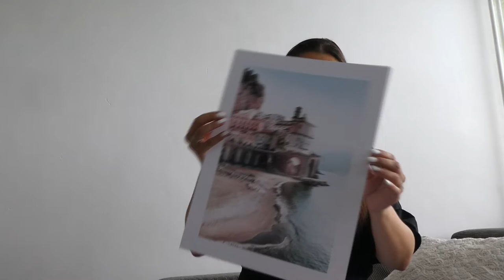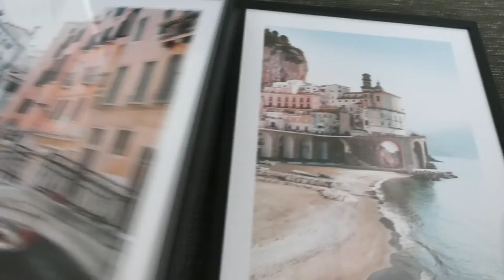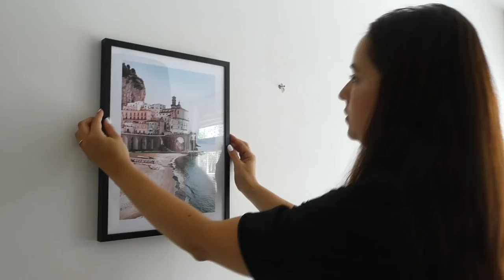DESENIO PAKKET- VLOG 537 👠 MAMMA OP HAKKEN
Ik heb weer een kortingscode waarmee je 10% korting krijgt op de site van Desenio! (Muv lijsten, handpicked- en gepersonaliseerde posters.)

Ga naar en gebruik de code DSGODXPA.

Geldig t/m 9 september 2020.